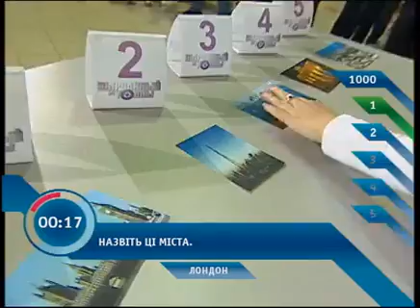Вырванный из толпы. Выпуск 19 (эфир 3.09.2011)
Два "завербованных" рыцаря ищут даму сердца, чтобы подарить ей не пол-цартства, а 50 тысяч гривен. Но прежде прекрасной принцессе придется "сразиться" с "драконом" Сергеем Сивохо.